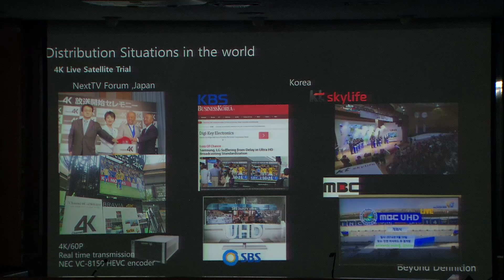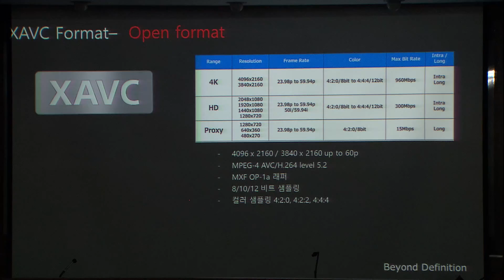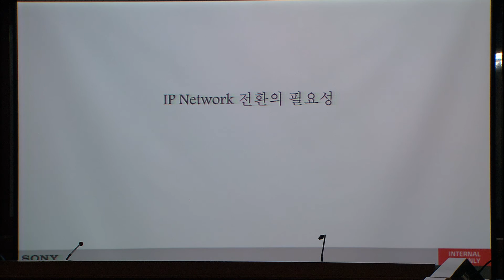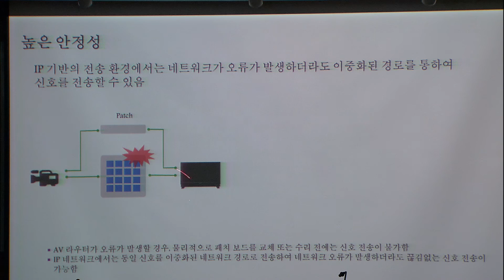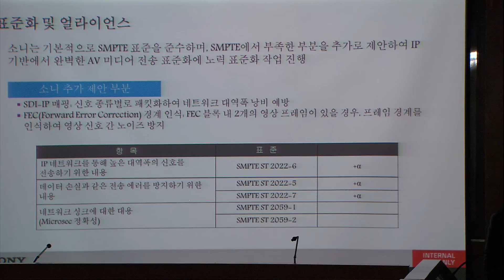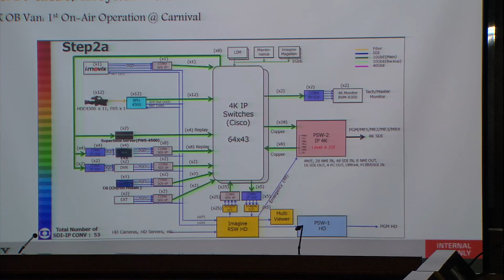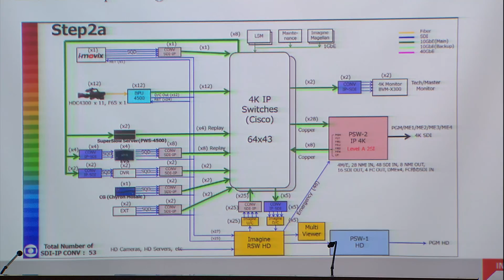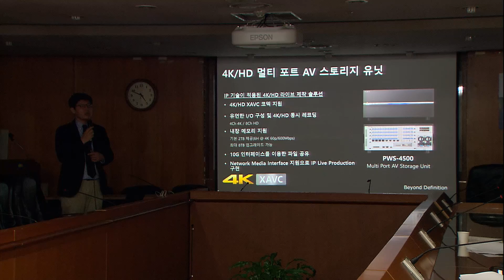UHD세미나 SONY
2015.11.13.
EBS 추계 기술 세미나
SONY